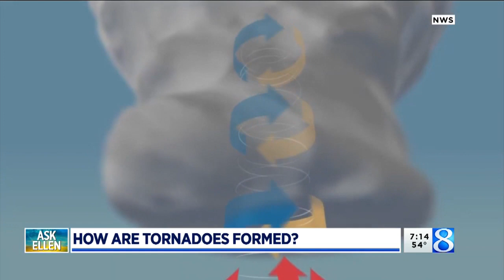Ask Ellen: How are tornadoes formed?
How do tornadoes form? Most tornadoes form from thunderstorms. You need warm, moist air from the Gulf of Mexico and cool, dry air from Canada. When these two air masses meet, they create instability in the atmosphere. (April 24, 2020)